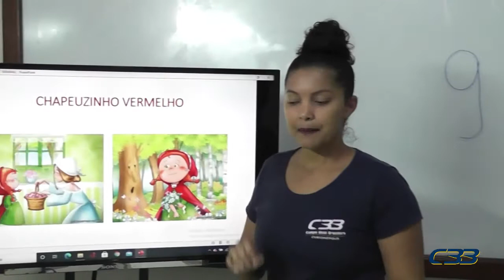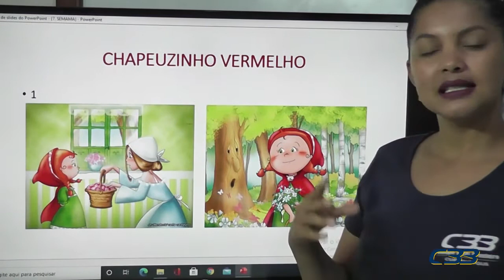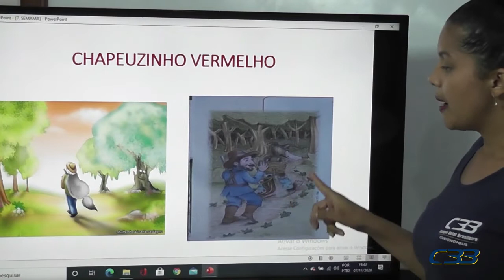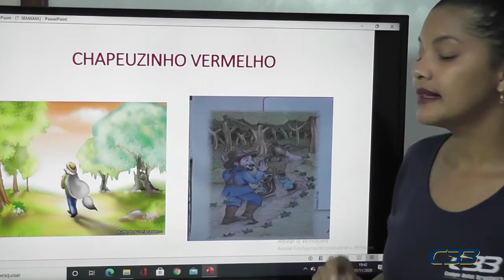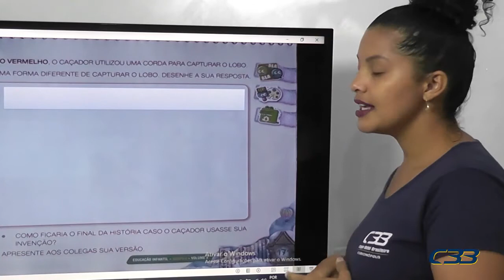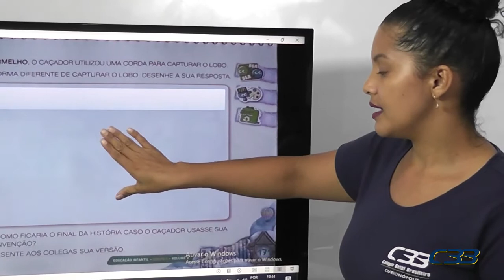PRÉ I Nayara dia 13 de novembro